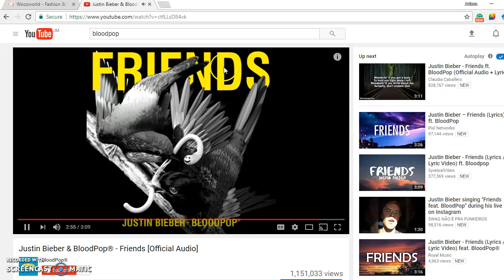The Answers To Jay's Music Quiz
Good luck guys! This was a really easy quiz so it shouldn't be that hard for you guys.